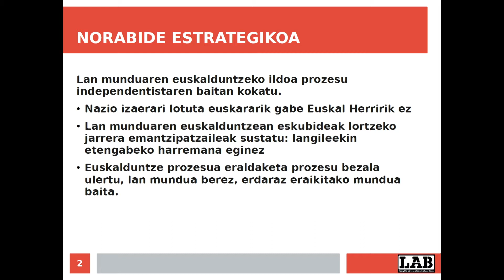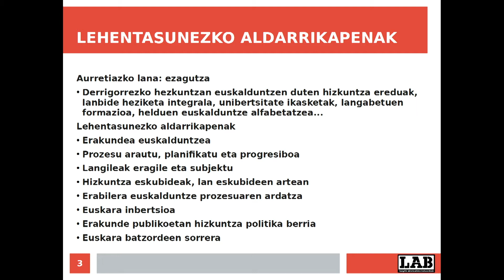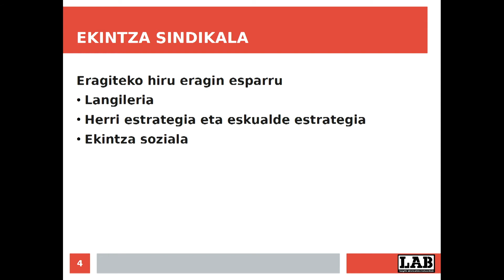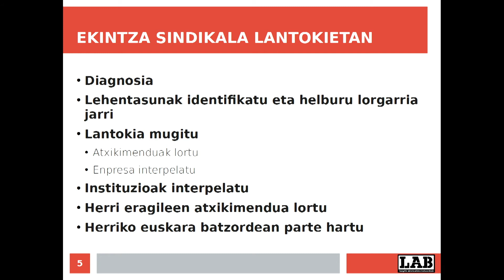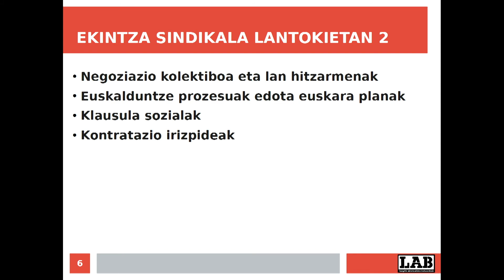2019-11-15. Aurrekoetxea Amaia - Euskarak arlo sozioekonomikoan dituen erronkak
Euskarak arlo sozioekonomikoan dituen erronkak, protagonisten ikuspegitik